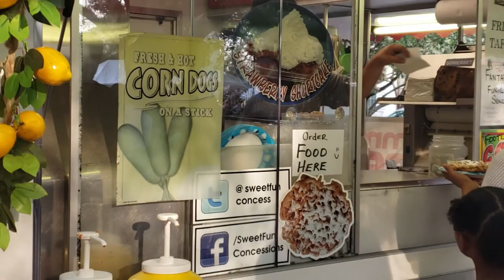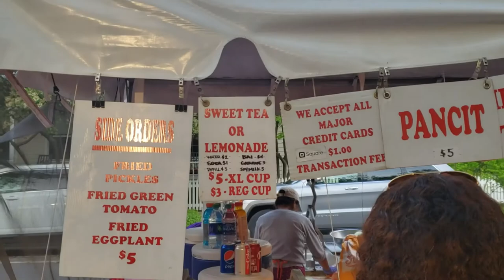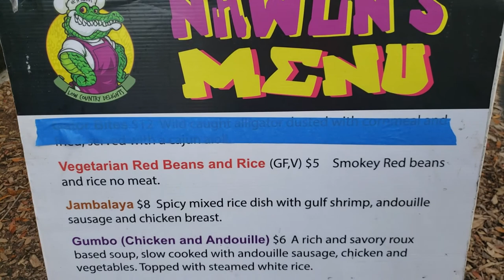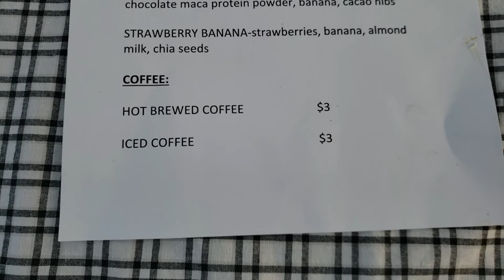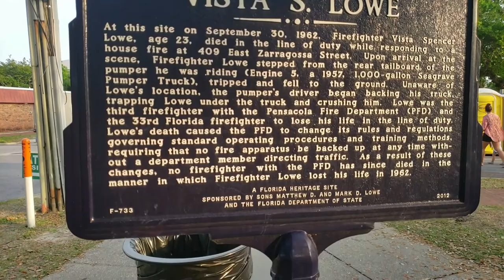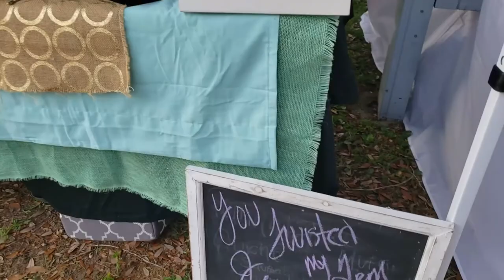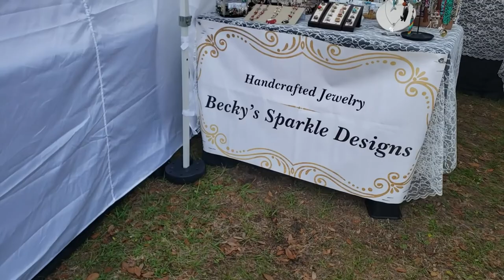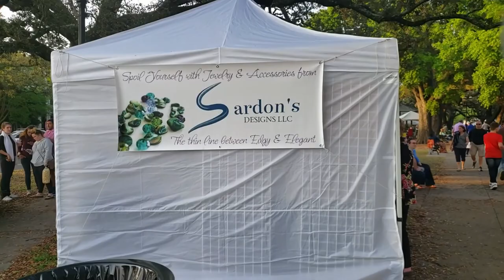Pensacola JazzFest 2019, Pensacola, Florida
Get ready, jazz friends. Planning for the 36th Pensacola JazzFest is underway. The festival and fine arts and crafts show are scheduled for 10 a.m. to 8 p.m. April 6-7, 2019, (last performance starts at 7 p.m.) in historic Seville Square in downtown Pensacola.

As always, JazzFest is a free and celebrates America’s unique musical art form, jazz. We produce the event with assistance from a variety of corporate sponsors and community organizations. Jazz Pensacola volunteers also work yearlong to present Pensacola JazzFest as their annual gift to the community. We sincerely thank our individual and corporate donors for their essential support.

With its beautiful live oaks and historic surroundings, Seville Square and the gazebo stage offer a perfect springtime setting for Pensacola JazzFest.

In addition to a great music lineup, food by local vendors, wine/beer, soft drinks, arts and crafts and jazz merchandise are available— including JazzFest posters, a variety of jazzy shirts and memorabilia. All jazz merchandise sales help support the festival and keep it free for our loyal fans.

Incorporated as the Jazz Society of Pensacola, Jazz Pensacola is an organization of business and professional people, musicians, teachers, students and listeners working together for the purpose of advancing jazz music in Pensacola and the surrounding area.

Originating in 1983, Jazz Pensacola is a non-profit 501(c) (3) corporation, a founding member of the American Federation of Jazz Societies and a charter Network Affiliate Member of Jazz Education Network (JEN).